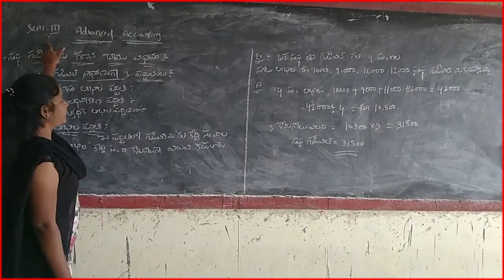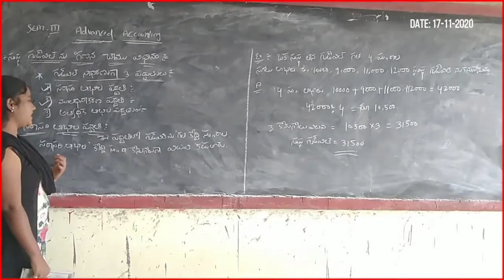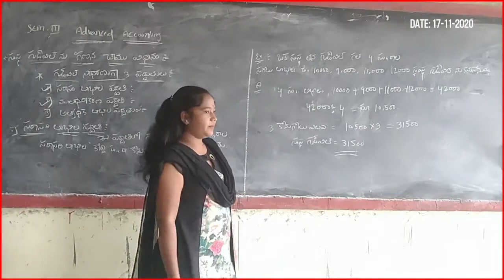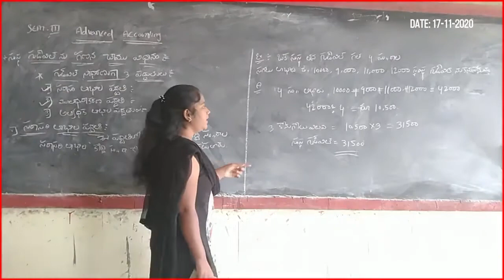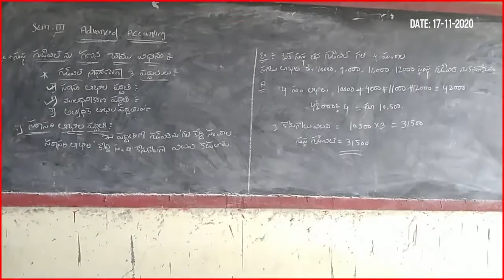B.COM III SEM ADVANCE ACCOUNTING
Created by keeerthana degree college bela
 Topic: GOOD WILL CALCULATION
ADVANCE ACCOUNTING